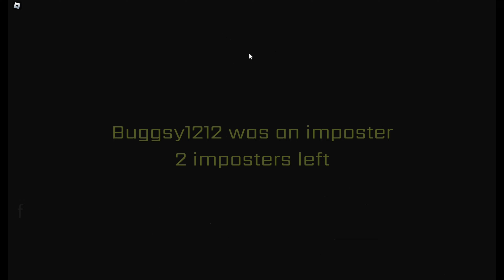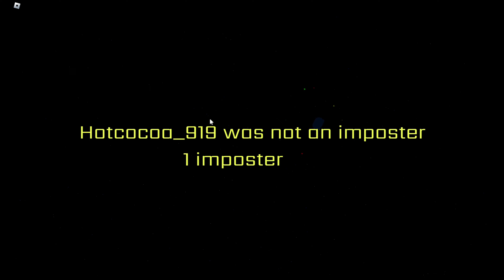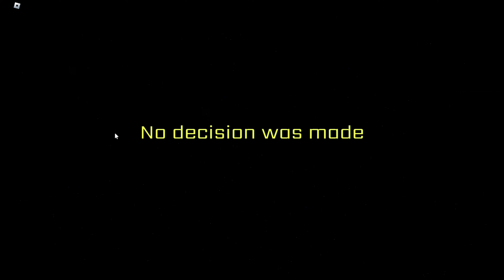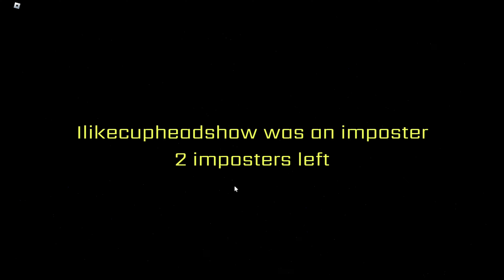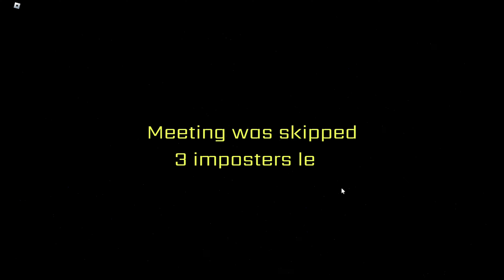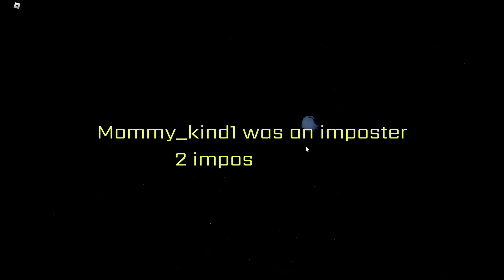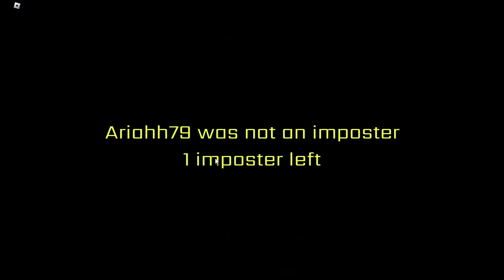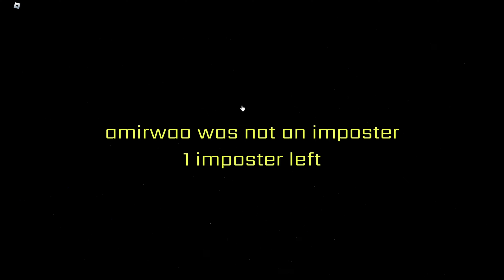Playing As Prophet For The First Time In Roblox Imposters!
Playing Roblox Imposters as Prophet, Assassin and Jester